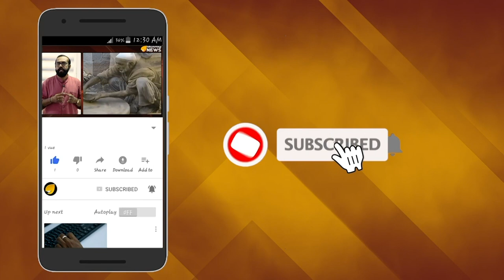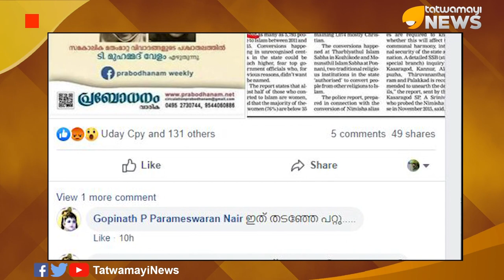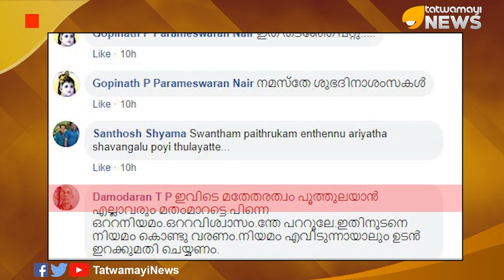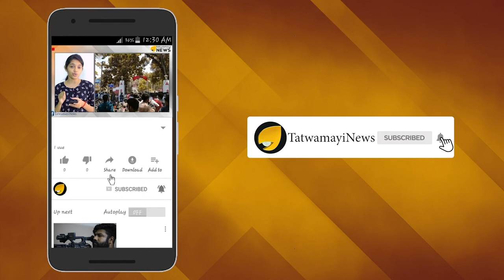ഇതോ 'മതേതര' കേരളത്തിന്‍റെ ഉള്ളിലിരുപ്പ്, സ്വപ്നസമാധിയിലെ മയക്കം എത്ര നാള്‍?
2011നും 2015നും ഇടയിലായി കേരളത്തില്‍ നിര്‍ബന്ധിതമതപരിവര്‍ത്തനം വന്‍തോതില്‍ നടന്നുവെന്ന  കേന്ദ്ര ഇന്‍റിലിജന്‍സിന്‍റെ വെളിപ്പെടുത്തലാണ് ദേശീയ മാധ്യമങ്ങള്‍ റിപ്പോര്‍ട്ട് ചെയ്തിരിക്കുന്നത്. സംസ്ഥാനത്ത് ഇസ്ലാംജിഹാദിസ്റ്റുകള്‍  വ്യാപകമായി ഹൈന്ദവരെ നിര്‍ബന്ധിത മതപരിവര്‍ത്തനത്തിന് വിധേയമാക്കുമ്പോള്‍ ഹിന്ദുഐക്യവേദി സംസ്ഥാന അധ്യക്ഷ കെ പി ശശികല ടീച്ചര്‍ ഇട്ട ഫേസ്ബുക്ക് കുറിപ്പാണ് ഇപ്പോള്‍ സമൂഹമാധ്യമങ്ങളില്‍ ചര്‍ച്ചാവിഷയം.